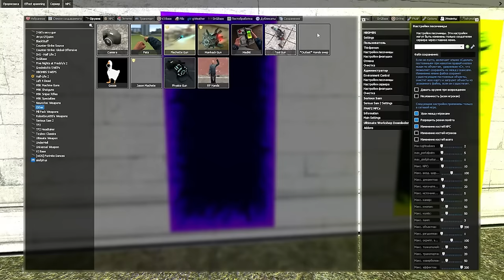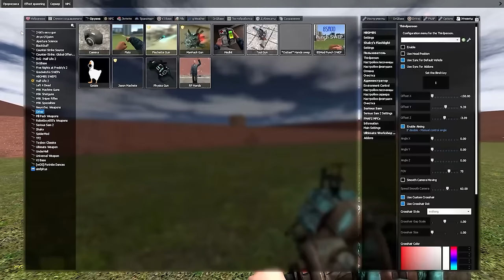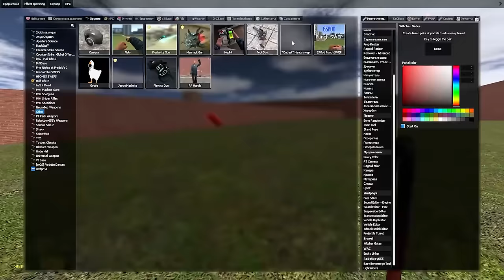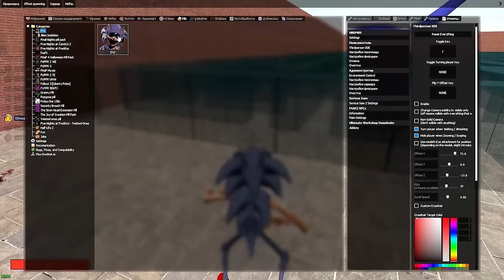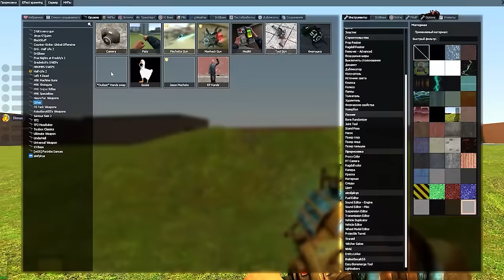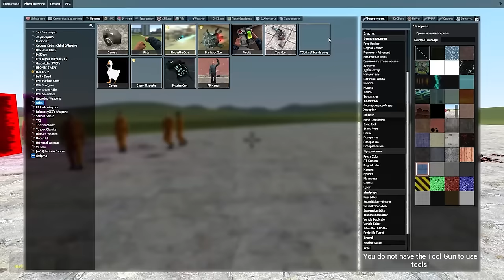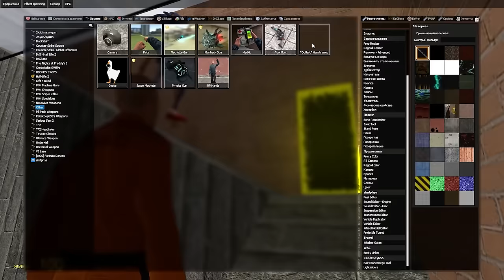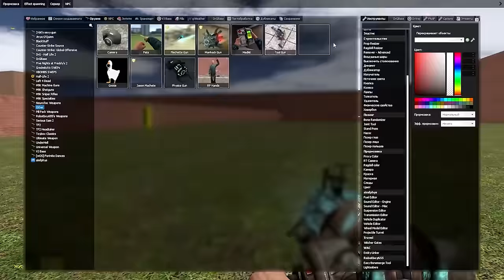ШИН СОНИК И СОНИК EYX 1 ЧАС В ЛАБИРИНТЕ ГОНЯЮТСЯ ЗА НАМИ Garry's Mod Sandbox